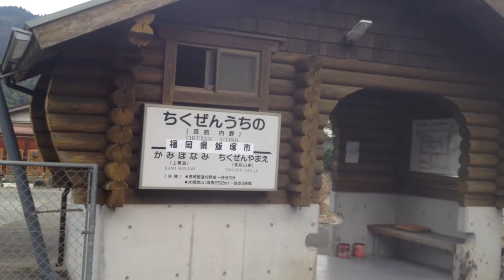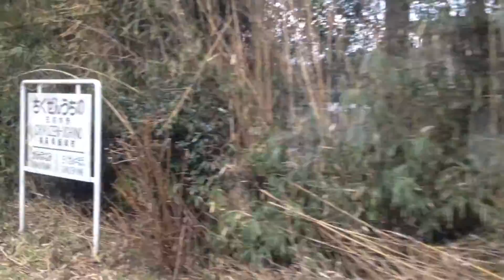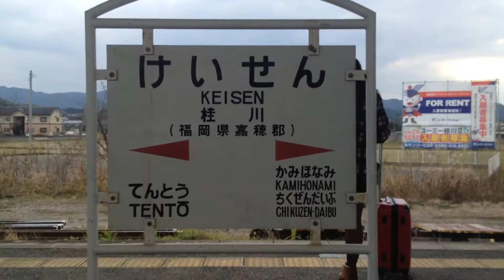筑豊本線 車窓 原田→桂川/ キハ31 原田1356発